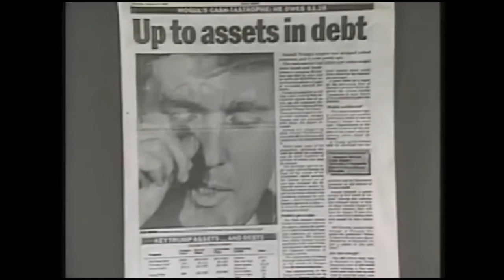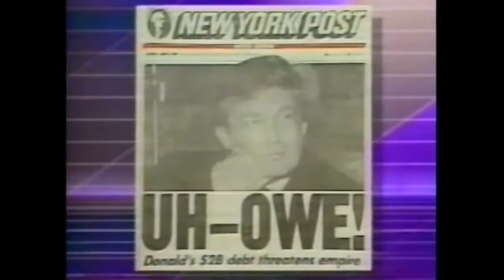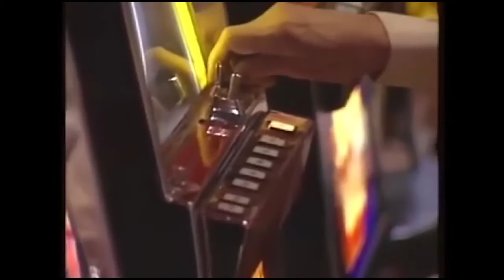Donald Trump's The Wall - One of My Turns (Trump in the 90s)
Donald Trump's The Wall - One of My Turns (Trump in the 90s). Part of a found footage feature film covering the life and times of Donald J. Trump set to the album "The Wall" by Pink Floyd.